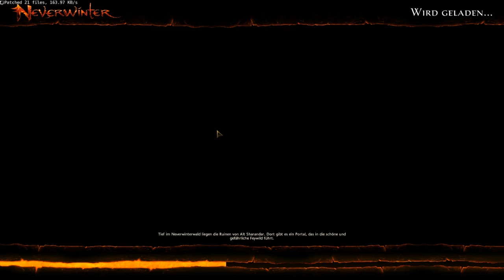Neverwinter #401 * Foundry - Die Krypta des Königs (1/3) * Let's Play